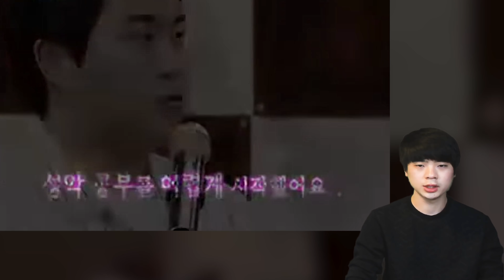【ENG】트바로티 김호중, 단독 전광판 이어 팬클럽도 터졌다는 상황! kim Ho jung electronic display and fanclub 미스터트롯 김호중,돌곰별곰TV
【ENG】트바로티 김호중, 단독 전광판 이어 팬클럽도 터졌다는 상황! kim Ho jung electronic display and fanclub 돌곰별곰TV

감사합니다.

네이버 파파고 다국어 번역 :

Tvarotti Kim Ho-jung, an exclusive electronic display

●トバロッティの金ホジュン、単独電光板

特瓦羅蒂金浩中,單獨大屏幕

감사합니다^____^

감사합니다.